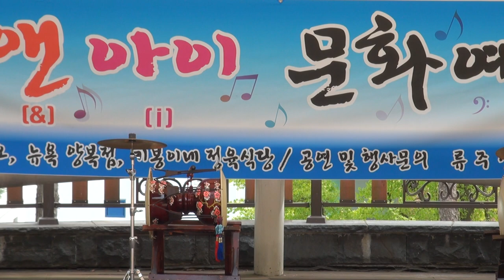신인천 가수 사랑이장난인가요UNI문화예술공연단16-8-15편집자 장털보